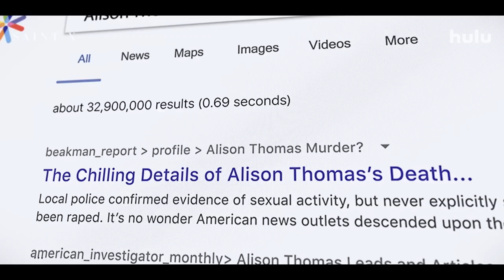Saint X Season 1 Trailer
Check out the new Saint X Season 1 Trailer starring West Duchovny!

US Air Date: April 26, 2023
Starring: Alycia Debnam-Carey, Josh Bonzie, West Duchovny
Network: Hulu
Synopsis: The series, which is told via multiple timelines, explores and upends the girl-gone-missing genre as it explores how a young woman’s mysterious death during an idyllic Caribbean vacation creates a traumatic ripple effect that eventually pulls her surviving sister into a dangerous pursuit of the truth.